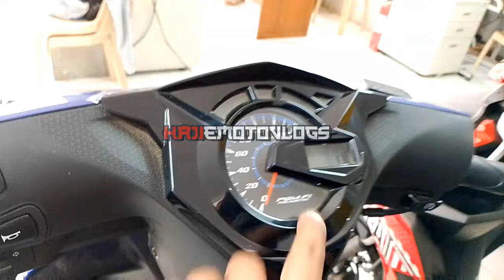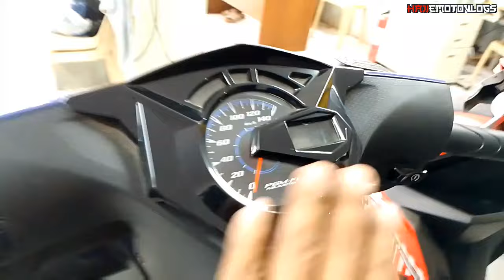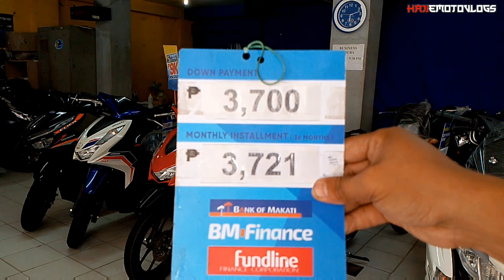HONDA BEAT STREET V3 playful PINAKA PRAKTIKAL BA NA SCOOTER NGAYON??trendingvideo #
MOTO FEATURES
HONDA BEAT STREET V3 PLAYFULL EDITION PINAKA PRAKTIKAL NA SCOOTER?? ALAMIN NATIN YAN!!

REVIEW/PRICE UPDATE CASH AND INSTALLMENT

Dealer: MOTORTRADE STA CRUZ ZAMBALES BRANCH